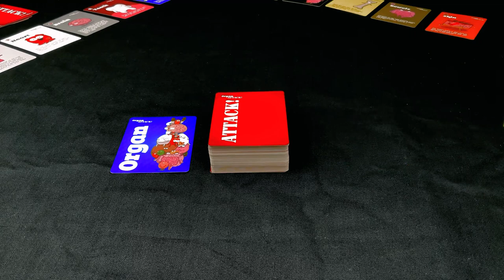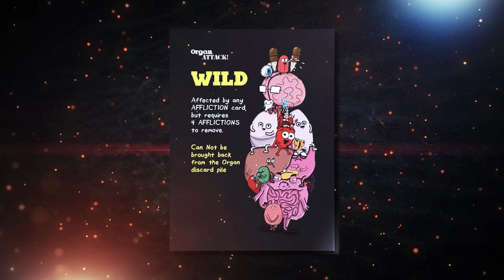How to Play Organ Attack video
This family-friendly game of organ harvesting contains the whimsical artwork of The Awkward Yeti.